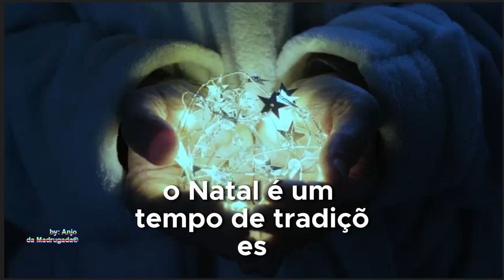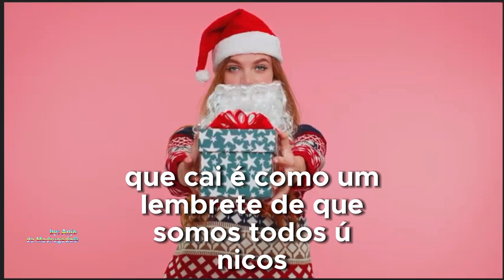Natal Mágico Luz e Amor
▬▬▬▬▬▬▬▬▬▬▬ஜ۩۞۩ஜ▬▬▬▬▬▬▬▬▬▬▬▬▬
                ▓▓▓▒▒▒░░░ DESCRIÇÃO ░░░▒▒▒▓▓▓
Bem-vindos, queridos espectadores, a uma história mágica que nos levará ao coração do Natal em Portugal.
Hoje, embarcaremos em uma jornada cheia de amor, esperança e generosidade.
 Amigos, inscritos e simpatizantes do canal Anjo da Madrugada:
Venha participar.